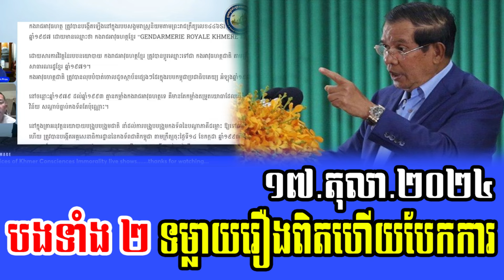Beysach Pros and Daley Uy Talks About PM Hun Sen 17 Oct 2024